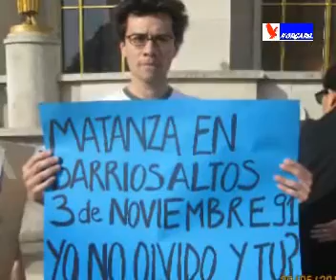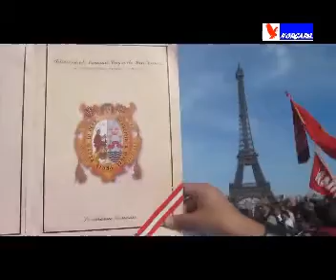PERUANOS CONTRA kEIKO FUJIMORY EN PARIS 1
MANIFESTACION ORGANIZADA POR EL FRENTE AMPLIO EN PARIS
ORGANIZACION DE PERUANOS EN PARIS  CONTRA LA ELECCION DE KEIKO FUJIMORY